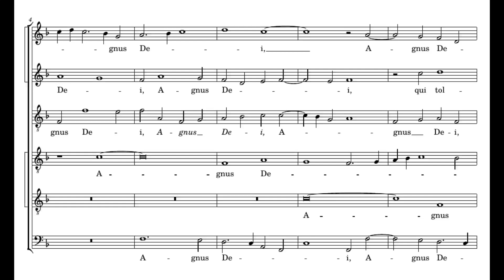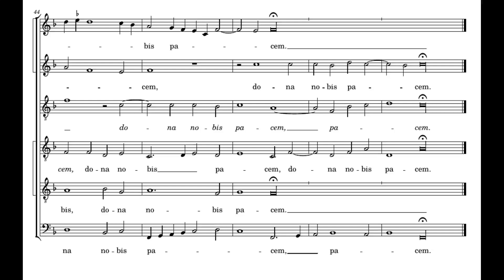Clemens non Papa: Missa Ecce quam bonum - Agnus Dei - Brabant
Jacobus Clemens non Papa: Missa Ecce quam bonum
Agnus Dei

Brabant Ensemble
Stephen Rice
(Live recording)

Performed a tone above written pitch.